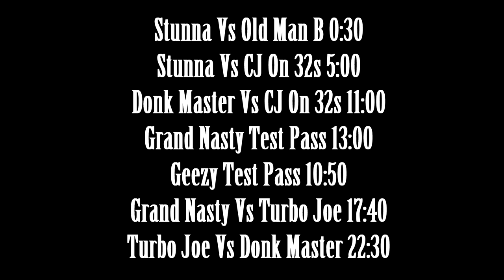First Time Meeting CJ On 32s * This Happened * Donk Master VS CJ On 32s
I Met CJ ON 32s For The First Time For The Midwest Street Takeover...